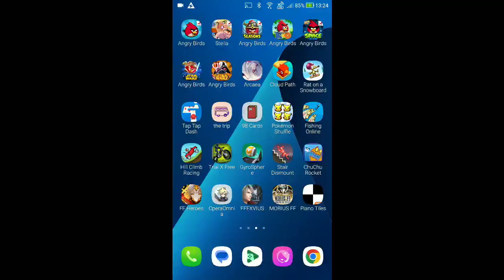DFFOO - Lost Chapter - Kelger SHINRYU [Co-op] [22 Turns, Score: 3,717,272]